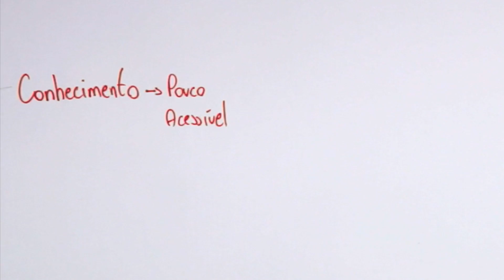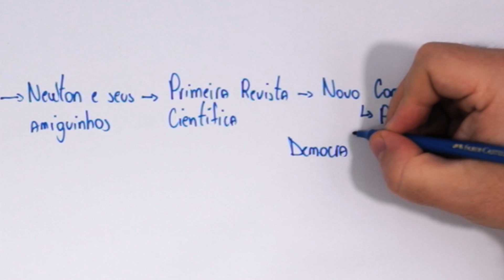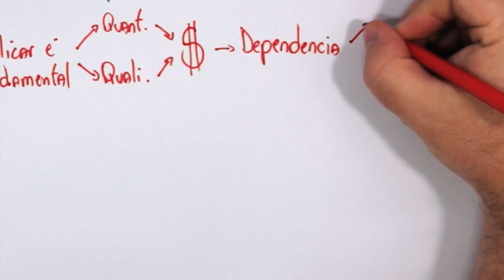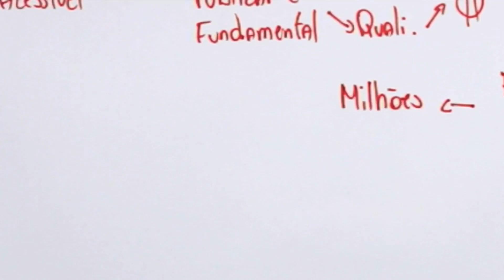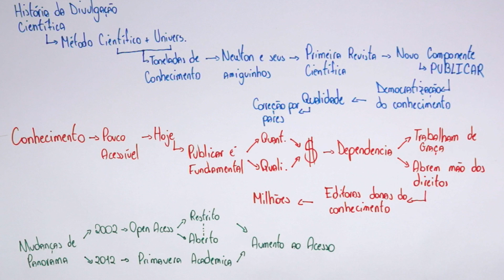Quem são os donos do conhecimento científico? Garrancho 13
Entenda o papel das Revistas Científicas na divulgação do conhecimento hoje em dia!

Emilio no Twitter: @piscolisco

Arte, introdução e finalização criados por Caique Oliveira// xHardbass.